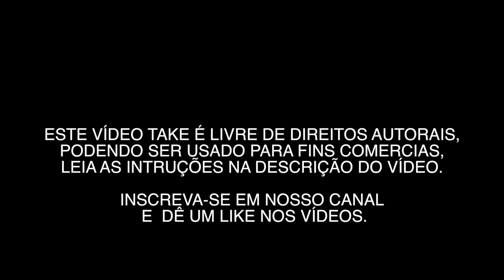USP 0017 - VÍDEOS GRÁTIS